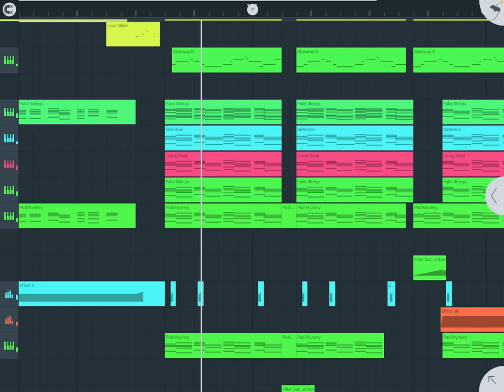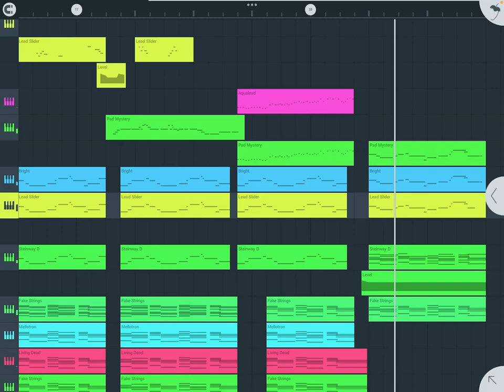Should I finish this?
I used FL studio mobile to create this. I will provide FLM file when I finish this, or decide to leave it alone. Either way it’ll show up soon.